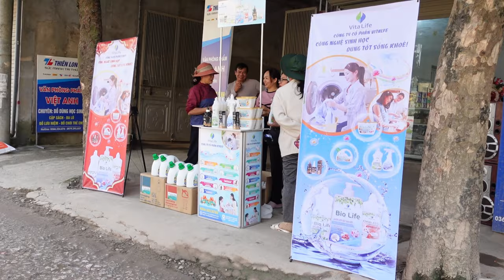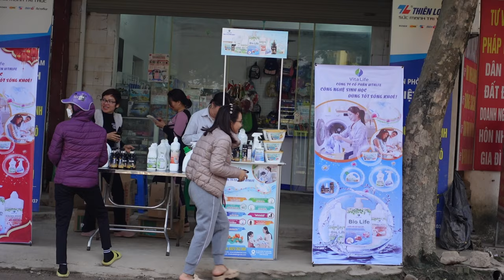Điểm bán hàng và giới thiệu sản phẩm Vita Life - Kim Long Tam Dương ,Vĩnh Phúc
Đây là kênh thông tin chia sẻ lan toả những điều tuyệt vời về sức khoẻ & những cơ hội hợp tác kinh doanh khởi nghiệp cùng cộng đồng hãy liên hệ